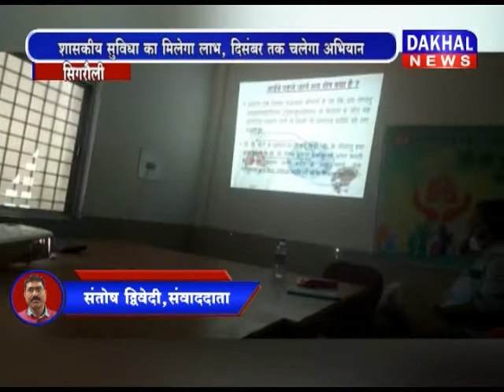सिगरौली में टीबी मुक्त मप्र बनाने के लिए मीडिया कार्यशाला का आयोजन मीडिया टीबी DAKHAL NEWS//